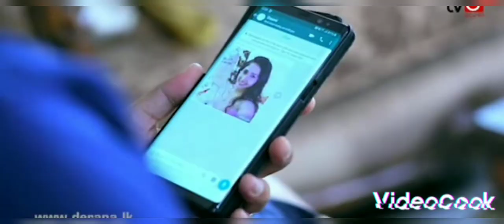Amuthuma Malak | Dewantha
Video Copyrights- All video copyrights belongs to      @TVDeranaOfficial (Deweni Inima)

This is a fan made video for Dewantha couple. No commercial purpose intended.